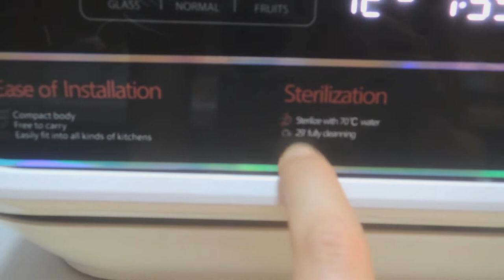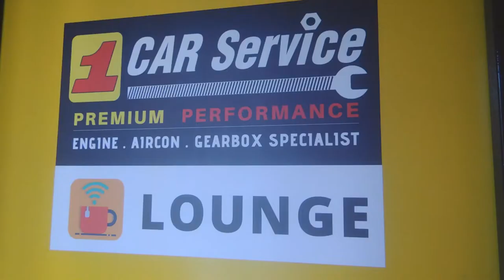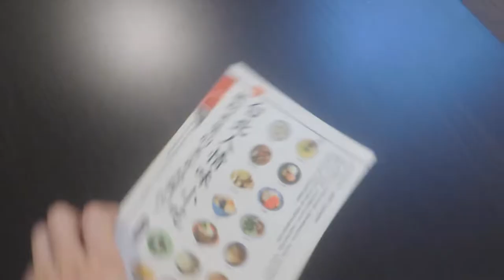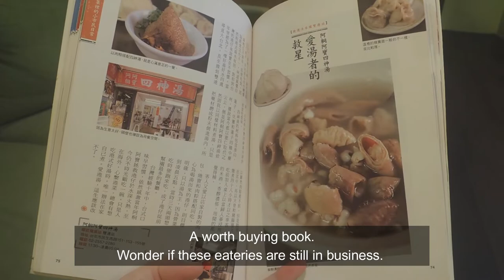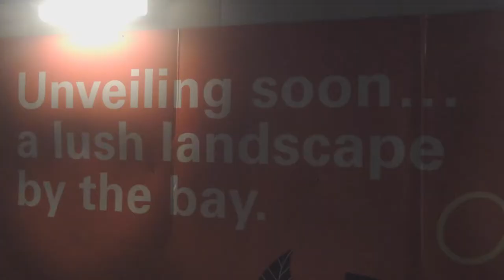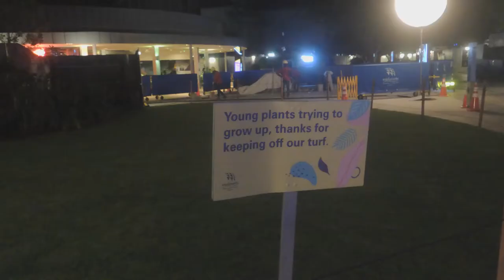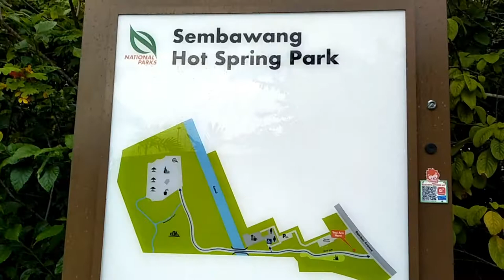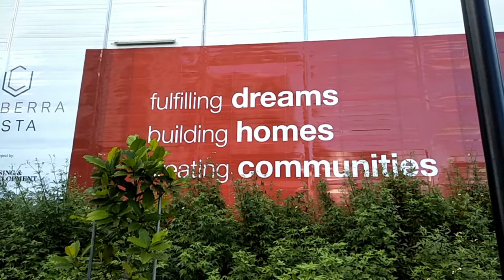🍚 東芝迷你洗碗機、閱讀台北人情味小吃、魚尾鍋、溫泉公園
2021 Oct. 十月生活誌。